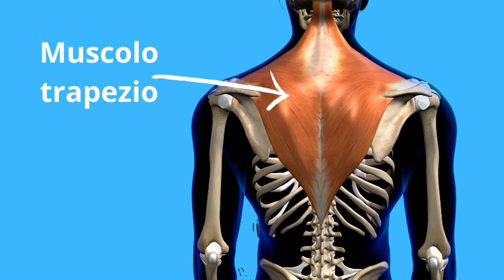Come "sciogliere" il muscolo TRAPEZIO: Esercizi mirati + autotrattamento!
In questo video andiamo a vedere il metodo migliore per "sciogliere" le contratture al trapezio per avere dei benefici duraturi. Infatti spesso il trattamento o il massaggio portano ad un beneficio ma senza degli esercizi mirati il problema potrebbe ritornare. In questa guida completa trovi i consigli, gli esercizi e anche degli autotrattamenti per essere sicuro di avere dei benefici!

*Attrezzatura per gli esercizi consigliati da Fisiosocial*

-Cavigliera peso regolabile

-Elastici e loop band per esercizi

-Cuscino propriocettivo

-Tappetino fitness

-Manubri regolabili

-FitBit orologio fitness tracker

-Palla fitness FITBALL

-Corda per saltare

-Pallina massaggiante

-Foam Roller (rullo massagiante)

-Maniglie per esercizi a terra

*Ausili utili*

-Tutore caviglia

-Tutore epicondilite